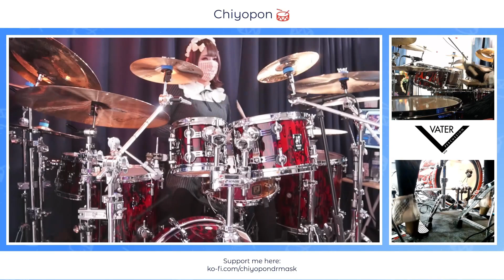Happy Halloween Drum solo 2023 Part 3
My subscription is open now🥁💕
・Coaching Videos
・Special Streaming & Archives
・Early Access
・Product Review
・Q&A
・Behind the stream

etc. 😉💕

Recording session work is opened now♪

Equipment:
SONOR Drums Prolite, Vintage, Force and AQ2 series. Mambo Bell and GIANT STEP double pedals

Vaterdrumsticks: Heavy Wire Brushes, Monster Brushes, Little Monster and Drummers Gloves

Turkish Cymbals: Sehzade, Ad Astra, cappadocia,John Blackwell signature and FX Silence series

Outfits:
axesfemme and axesfemme POETIQUE